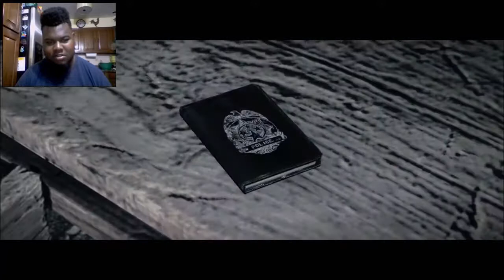The Evil Within Gameplay Part 2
The Evil Within Game-Play Part 2

Although I don't usually play scary games because I can't usually take it, but after watching recent game-plays of the Evil Within, I'm Saying Why The Hell Not?!!

This Game was Developed by Shinji Mikami -- creator of the seminal Resident Evil series -- and the talented team at Tango Gameworks, The Evil Within embodies the meaning of pure survival horror. Highly-crafted environments, horrifying anxiety, and an intricate story are combined to create an immersive world that will bring you to the height of tension. With limited resources at your disposal, you’ll fight for survival and experience profound fear in this perfect blend of horror and action.

Detective Sebastian is on a quest to find what's behind this evil, after experiencing a man-slaughter of patients, nurses and officers. The Evil within is currently $59.99 and out in stores as well as on Steam, for information regarding The Evil Within Please